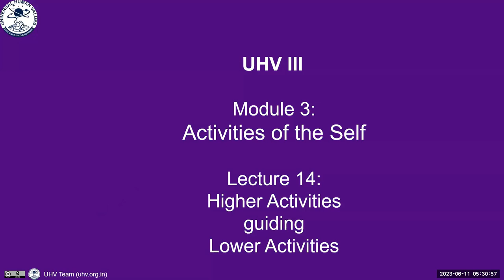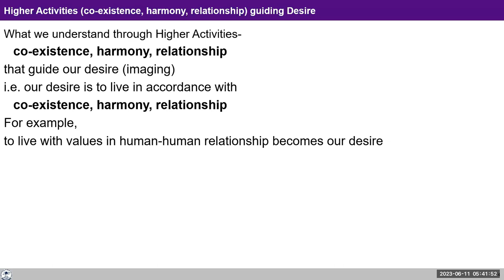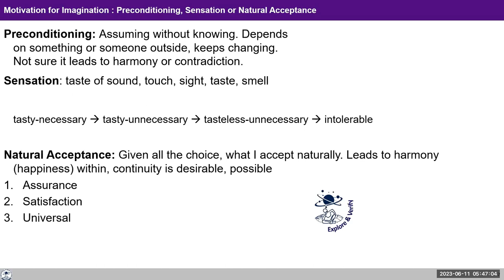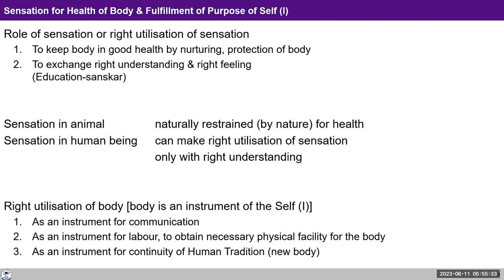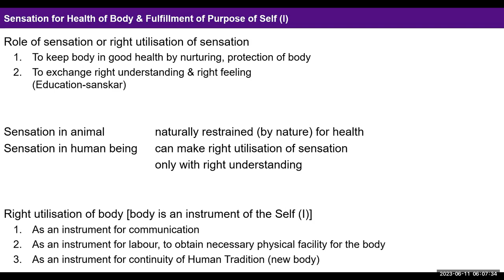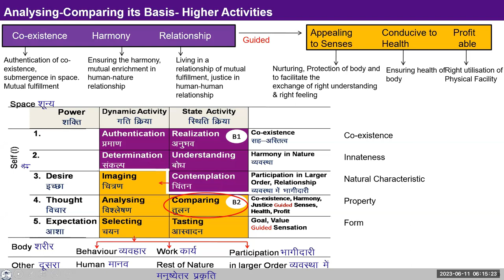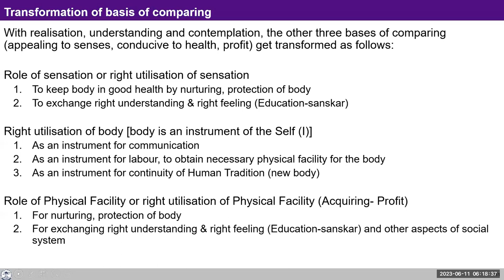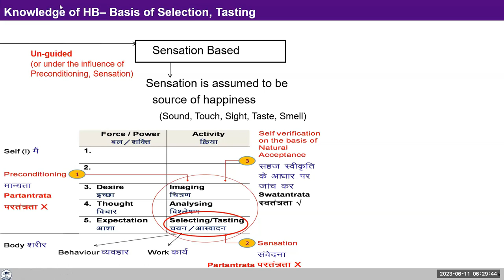D74 UHV III Batch 7 Lecture 14 How Higher Activities guiding Lower Activities 2023 06 11 English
Topic: Lecture 14: Higher Activities guiding Lower Activities

Chapters
00:00:00 Recap
00:02:10 Higher Activities(co-existence, harmony, relationship) guiding Desire
00:35:57 Analysing-Comparing its Basis Higher Activities
00:49:03 What does Authentication of Co-existence mean?
00:50:00 Higher Activities guiding Expectation
00:52:01 Clarify between Realization and Authentication with example.

For Self-reflection:

-Same as yesterday.

-Also reflect on your thoughts- what are your thoughts regarding the physical facility you already have? What are your thoughts on the health of the body? What are your thoughts on your purpose as a human being?

-In addition,Reflect on the bases of comparison within you. Is the thought driven by Sensation, health (consumption) and profit or justice, harmony and co-existence? Observe your commitment for Justice within.

Note your observations in your journal.We will discuss your observations tomorrow